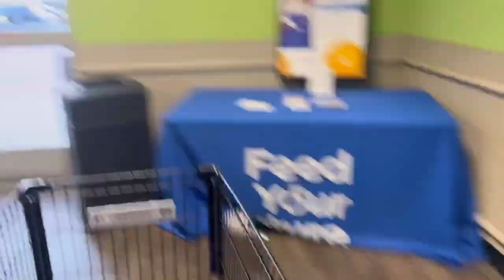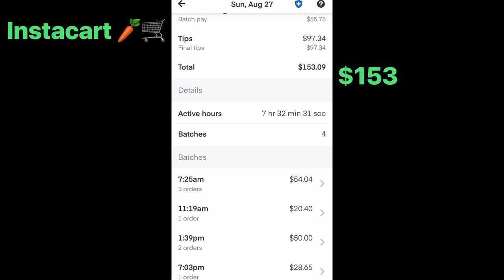Kroger / Dicks Sporting Goods / Food Lion delivery vlog Sunday Aug 27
I took the vlog to work with me on Sunday august 27. I reveal how much I got paid in the video.